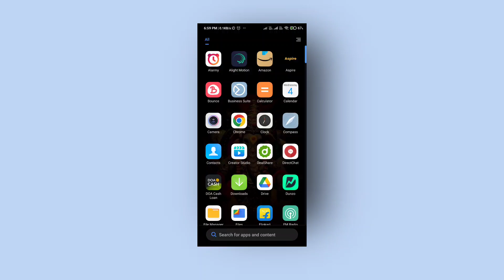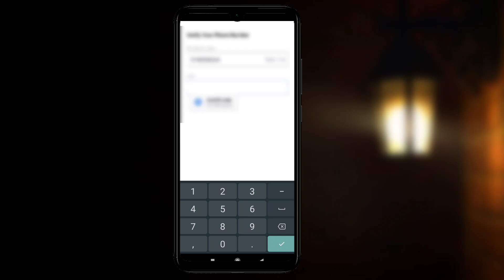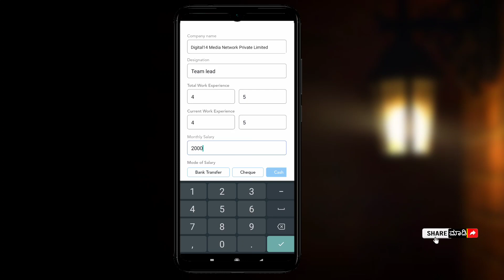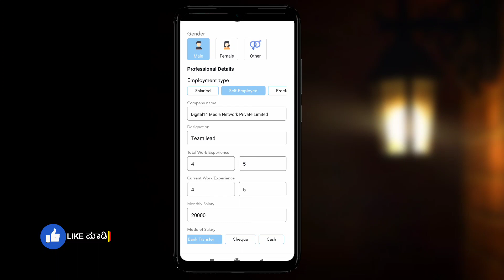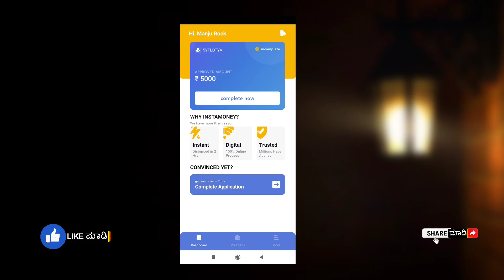new instant loan application explained in kannada | new instant loan app 2025 | best loan app 2025🔥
instant loan,
instant loan app,
kannada,
personal loan,
in kannada,
how to apply personal loan in kannada,
kannada tech,